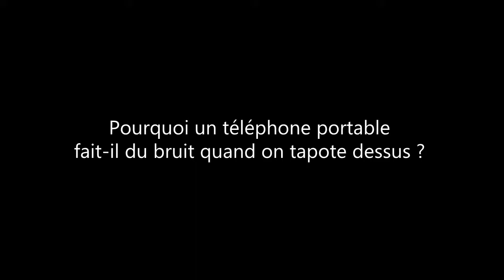Pourquoi un téléphone portable fait il du bruit quand on tapote dessus ?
Si vous avez la réponse à cette question métaphysique, merci de vos commentaires